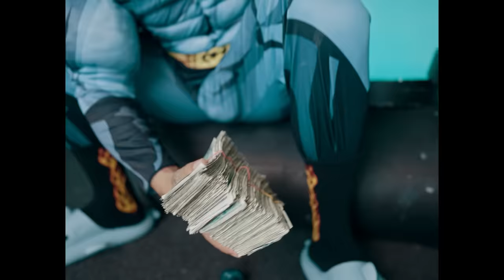Dani Mocanu x Alex Velea - Biceps, Triceps | Manele Caviar